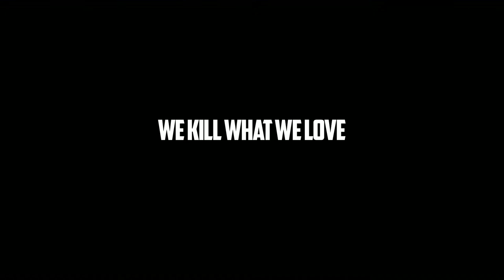Last Wishes Trailer - Robert David Sanders, Editor | Sound Designer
This is a trailer I edited for the featurette "Last Wishes".